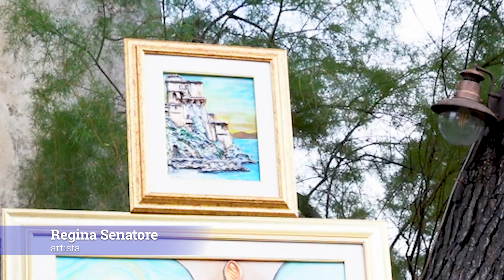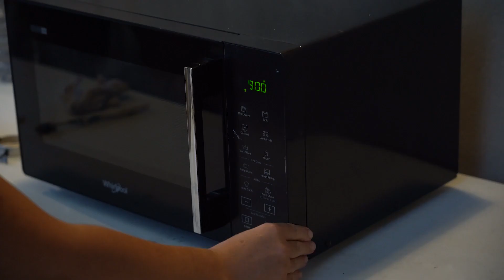Torre Crestarella Art 2021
Speciale sull'evento annuale che si tiene presso la Torre Crestarella, dedicato alle forme d'arte ed ad attività di workshop.